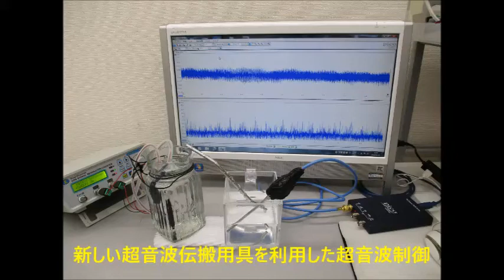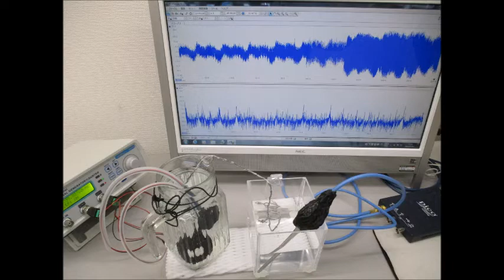超音波研究に関する実験写真 ultrasonic-labo